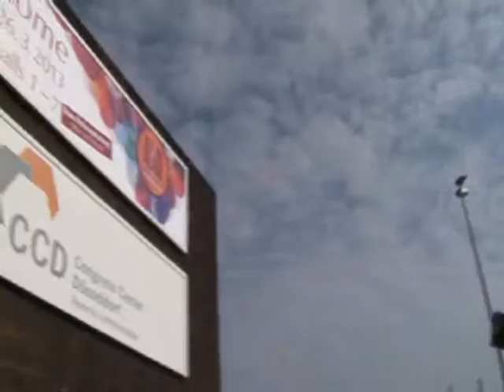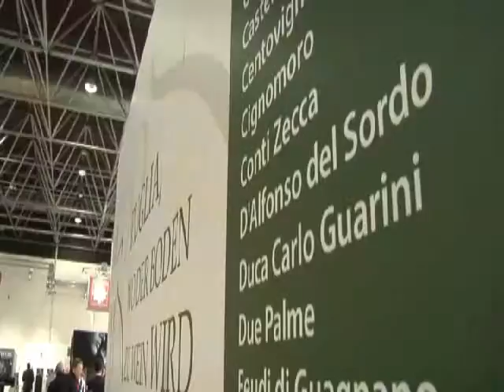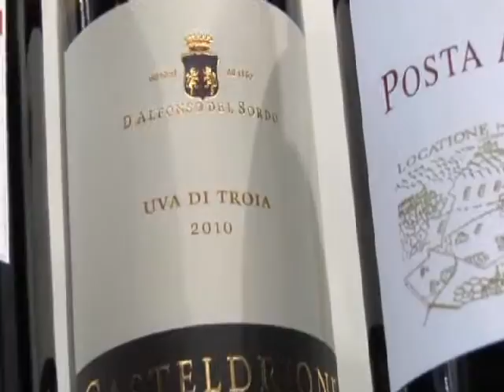Prowein 2013 - I vini di Puglia approdano a Düsseldorf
Nuova ribalta internazionale per i vini di Puglia, questa volta in Germania, a Düsseldorf, dove, dal 24 al 26 marzo, i produttori pugliesi hanno partecipato a Prowein, fiera leader a livello mondiale nel settore dei vini con oltre 4.000 espositori e 40.000 addetti ai lavori.